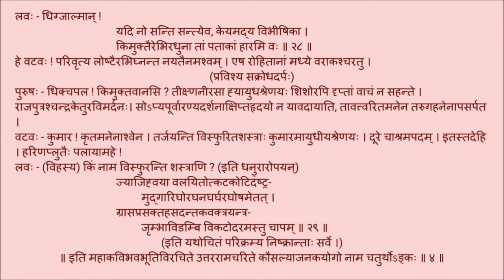उत्तररामचरितम् अङ्कः ०४ पाठः ०७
Act 04

पाठः ०७ - जनकशोकः, वटूनाम् अश्वदर्शनो कौतूहलम्, वीरघोषणा, लवस्य वीरवचनम्